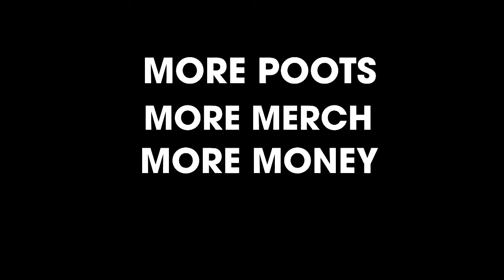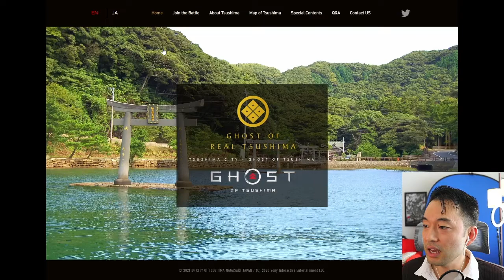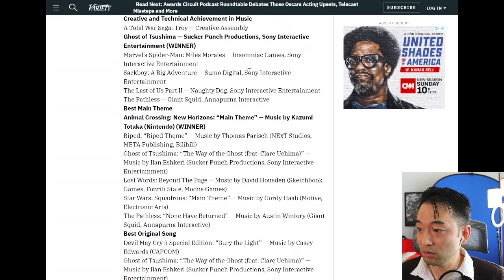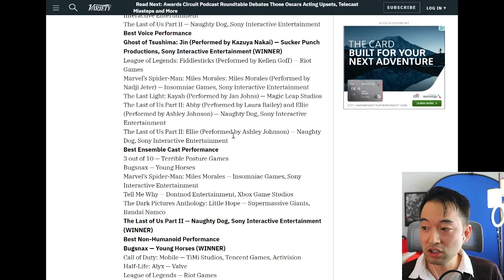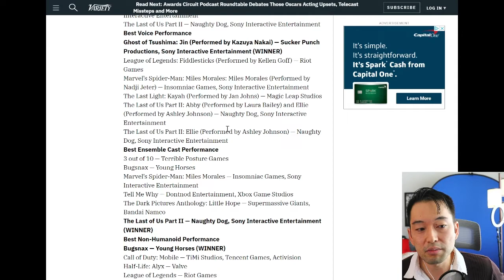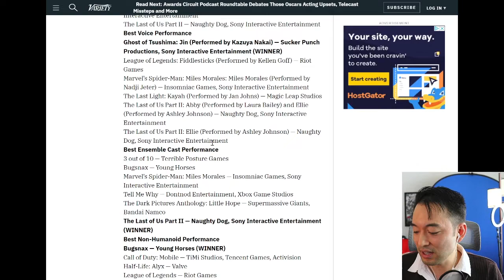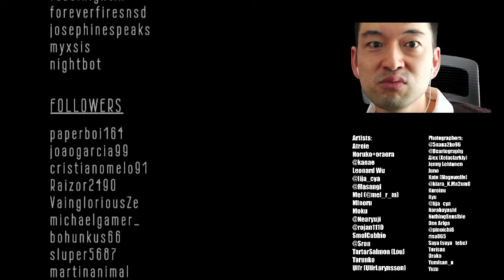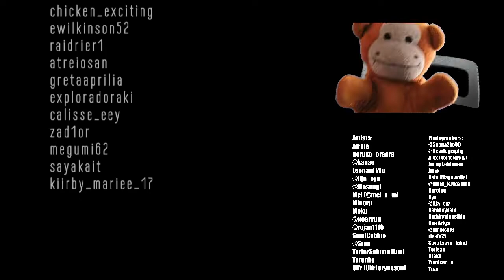Daisuke Tsuji plays STAR WARS: JEDI FALLEN ORDER #2 / DandE Saga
Join Daisuke Tsuji (Jin Sakai in Ghost of Tsushima, TW/IG: @dicek2g) as he continues his jedi training in a galaxy far, far, away...